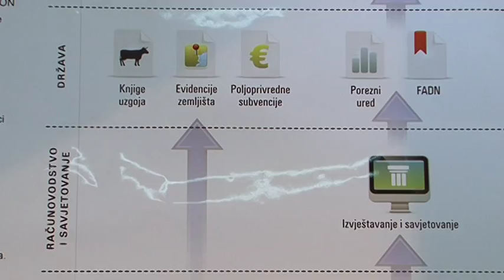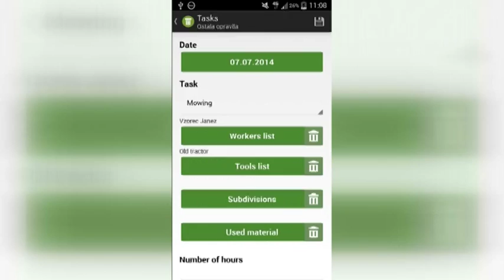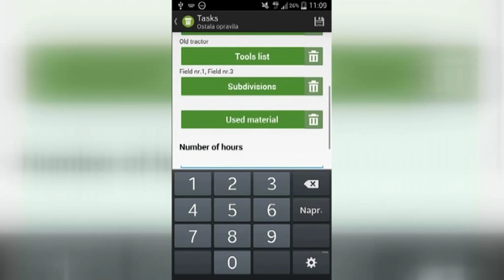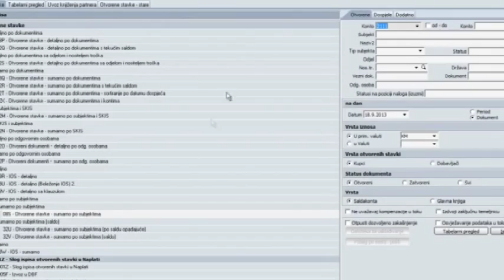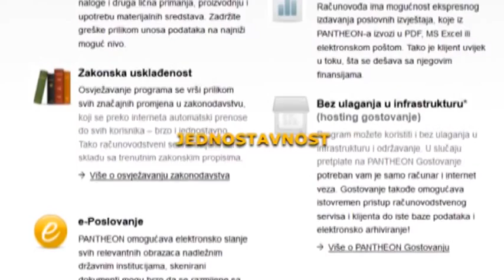Pantheon Farming na 18. BJELOVARSKOM PROLJETNOM SAJMU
Na 18. BJELOVARSKOM POLJOPRIVREDNOM SAJMU, održanom 19.-22. ožujka, tvrtka  Datalab Tehnologije još je jednom uspješno predstavila  PANTHEON Farming – poslovni program za sveobuhvatno upravljanje poljoprivrednim poslovanjem.
Program PANTHEON Farming cjelovito je informacijsko rješenje koje pomaže brže i jednostavnije voditi knjigovodstvo i evidencije  u svom poslovanju, pojednostavljuje administraciju, smanjuje troškove i vrijeme poslovanja, a pritom se svi podaci nalaze na jednom mjestu.
PANTHEON Farming posebno je kreiran i prilagođen za poljoprivrednu proizvodnju, neovisno o  organizacijskom obliku, veličini i strukturi proizvodnje, od OPG-a do trgovačkih društava.  Program je u potpunosti jezično i zakonodavno lokaliziran, a dostupna je i mobilna aplikacija, koja omogućava unos podataka u trenutku događaja, izravno sa farme, polja, voćnjaka, vinograda.